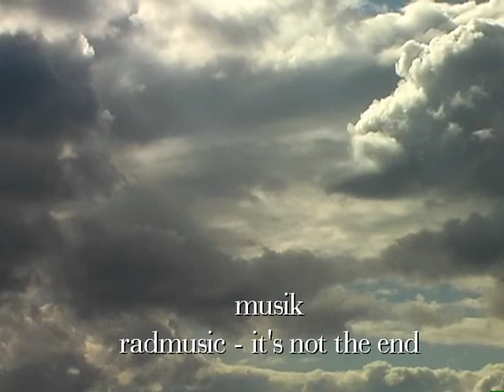Natur pur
Film von Nikolaus Bohuslaw. Musik von Radmusic. Musiklizenz